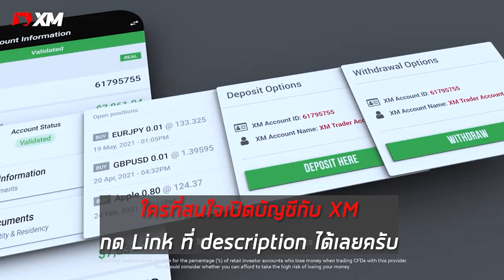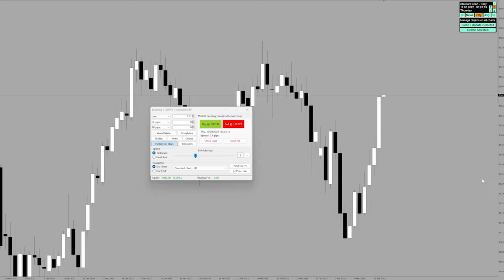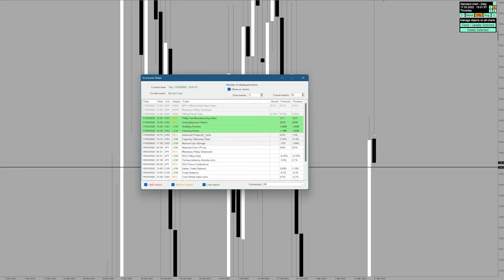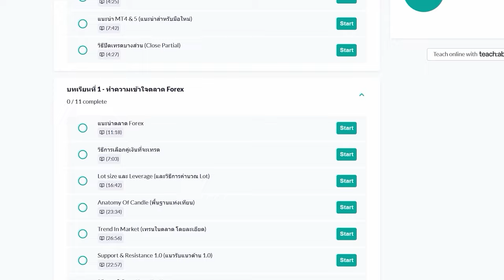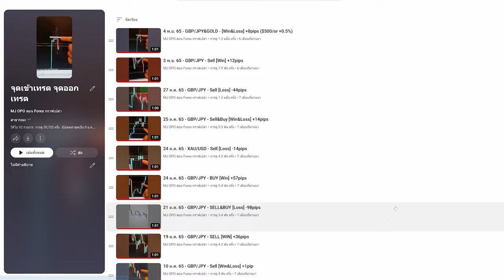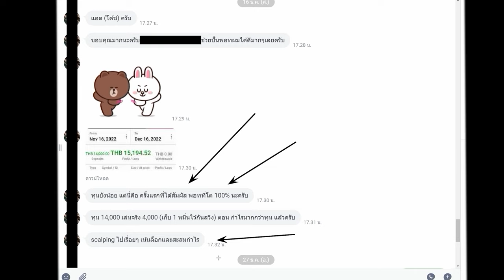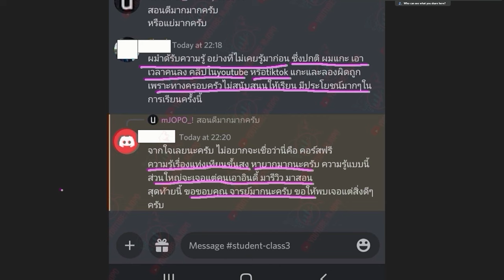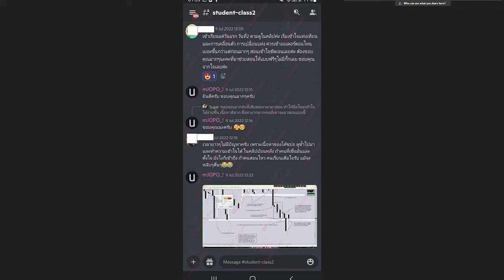มือใหม่ เอาเทคนิคนี้ไปใช้ได้เลย ทำตามได้ง่ายๆ